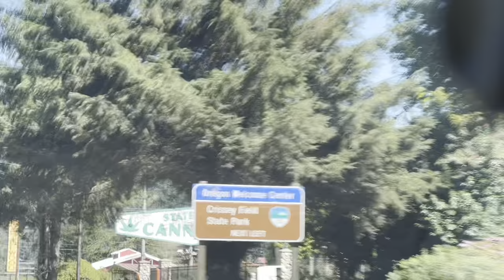vanlife but in a car - Week 24 almost to oregon!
Everything filmed on iphone 13 pro

Car Bed

Window Covers full car kit (weather tech)

Toothbrush Protector

Womens Urinal

Camp Stove

Bush Craft Survival Book

Rechargeable Fan

Window Screens

Sun Roof Screen

Yoga Trapeze